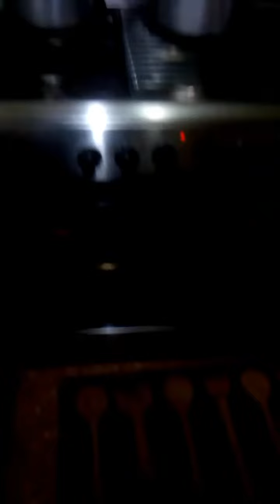How to bake vanilla cake/cupcakes at home using an oven||vanilla cake recipe